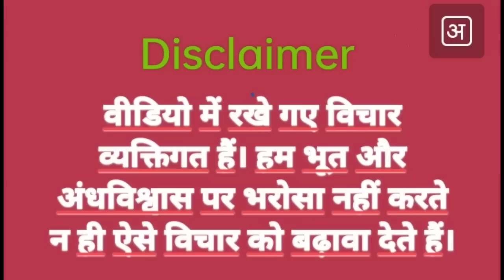यहां डर लगता है साहब ! क्योंकि .......